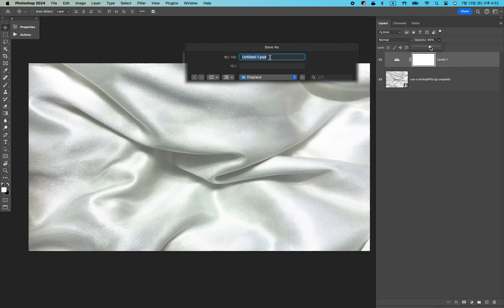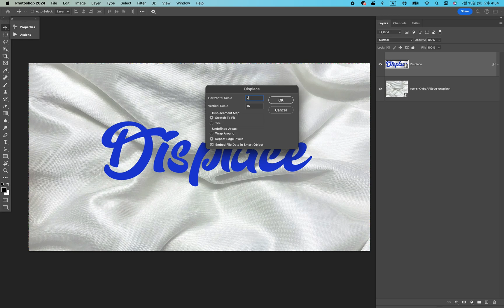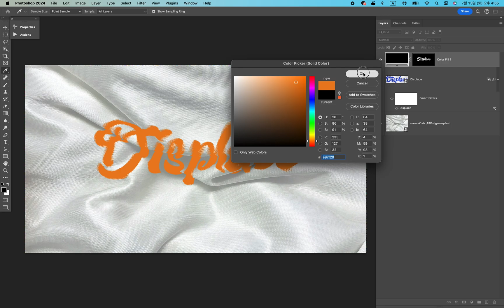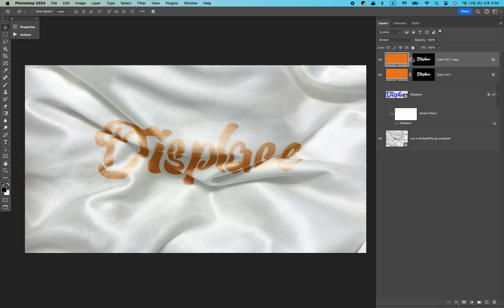목업 파일 없이 텍스쳐에 합성하기 - Photoshop (Displace 변위)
포토샵의 Displace(변위) 기능을 사용해보았습니다. 릴스와 숏츠에는 좀 더 간소화 된 버전으로 업로드 되어 있습니다. 감사합니다 :)

Image : Unsplash의 Rue S